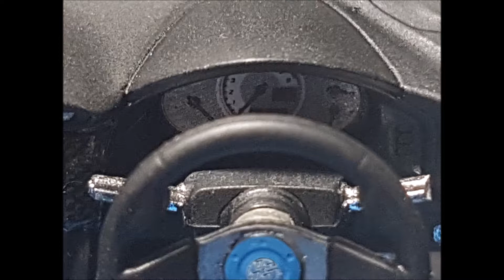1/24 Aoshima Toyota 86 Rocket Bunny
1/24 Aoshima Toyota 86 Rocket Bunny

All models built with various paint brands, Gravity colours, Tamiya, Vallejo, Model Masters, SMS Paints.